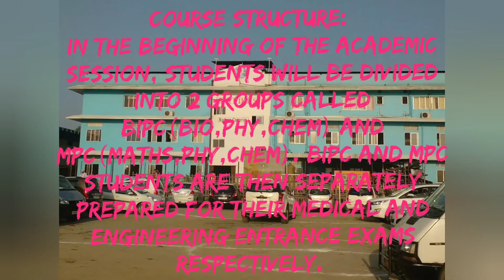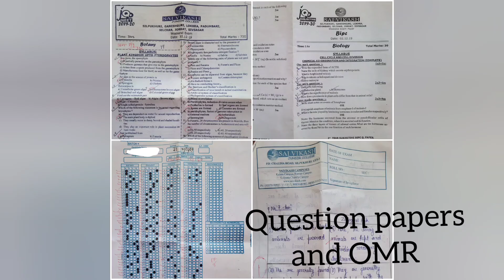Complete Details About Sai Vikash Junior College||Fees, Hostel, Hoaching, Faculty, Results||Guwahati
This video gives complete details about Sai Vikash Junior College. I completed my Class 11 and 12 from Sai Vikash Silpukhuri campus during the academic session 2019-21. I have written, what I have experienced.